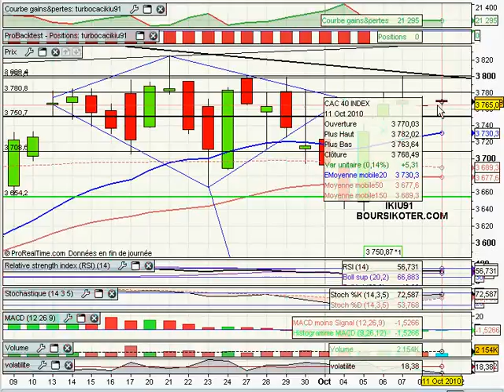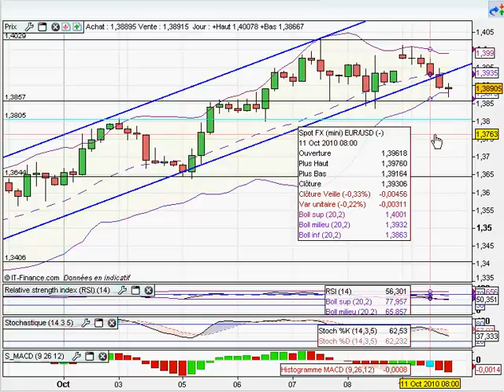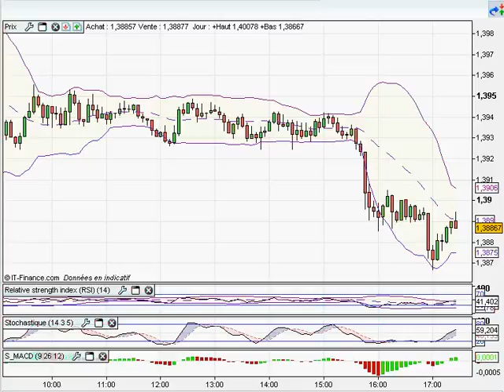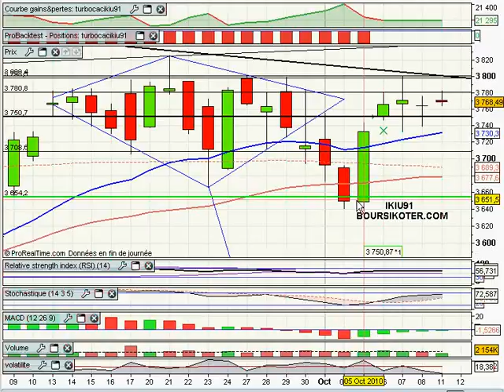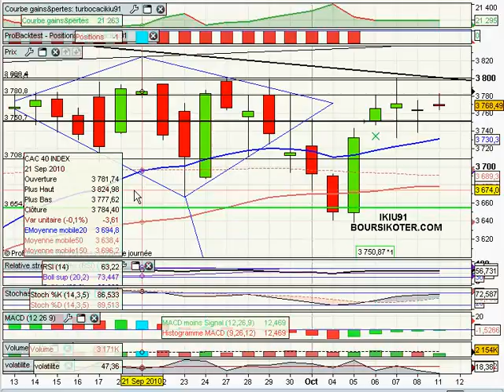Analyse du CAC40 11/10/2010 par boursikoter.com